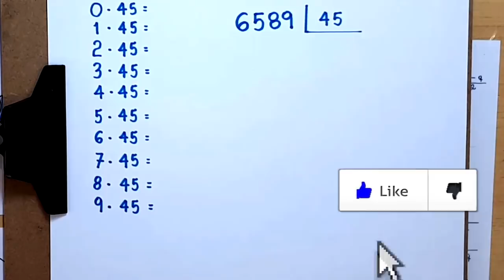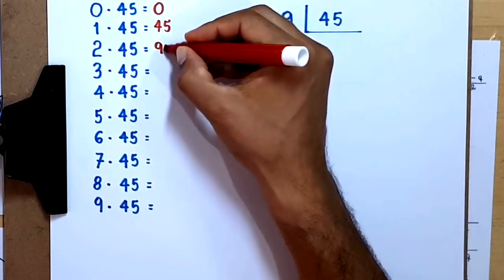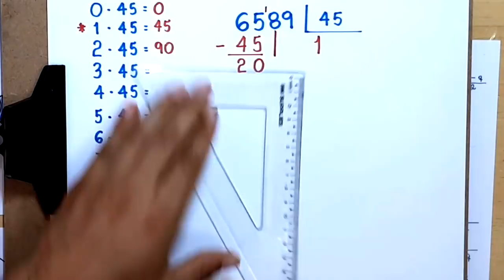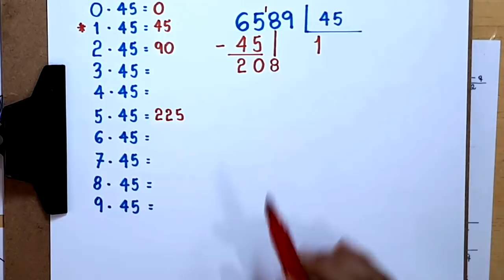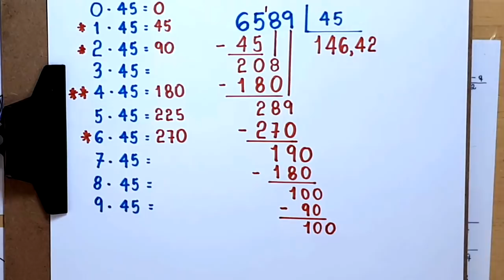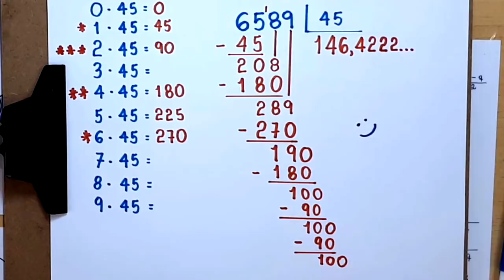DIZIMA PERIÓDICA: 6589 dividido por 45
Sony Vegas

Atube Catcher

MICROFONES

Lapela Sony: ECMCS3